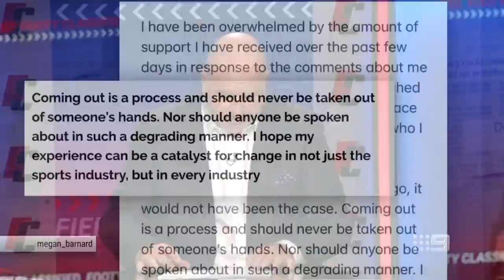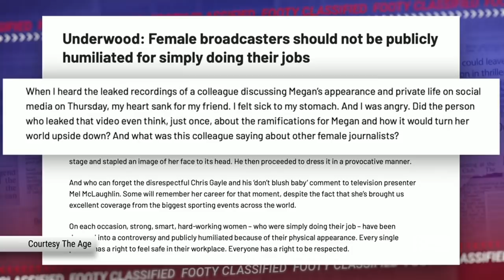Dogs' 'serious concern' after Beveridge outburst and the ugly fallout - Footy Classified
The Footy Classified team discusses the fallout from Luke Beveridge's much-publicised press conference following the Bulldogs' round one loss to Melbourne. AFL News